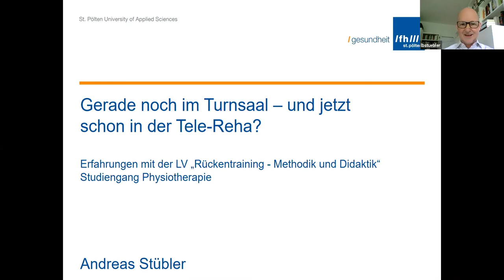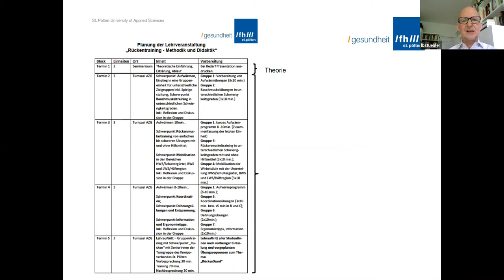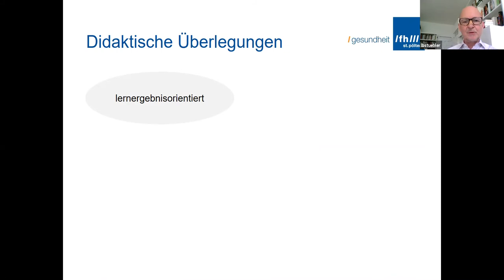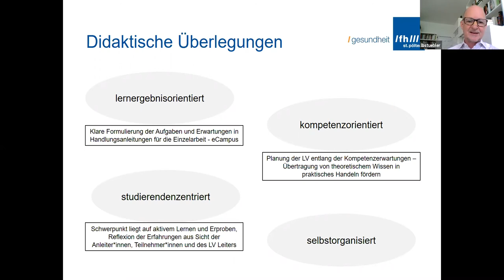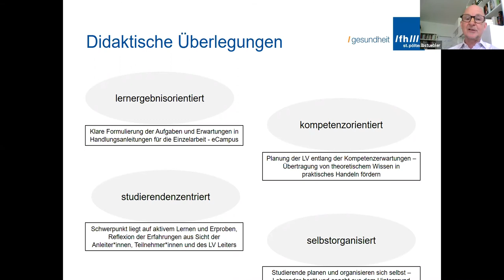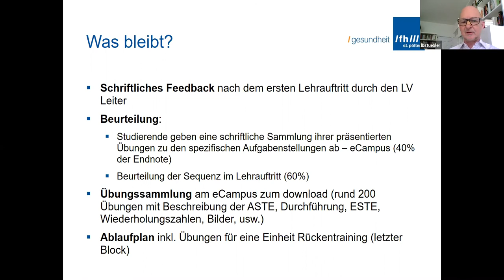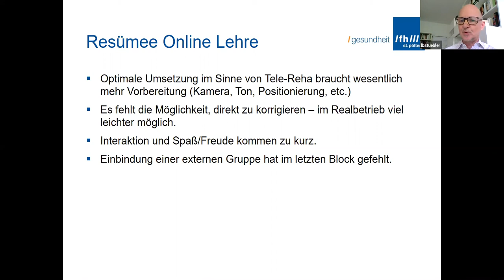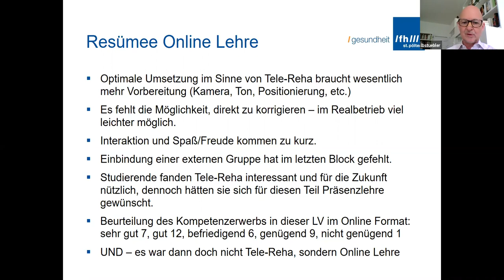Didaktik Café - Rückentraining - Methodik und Didaktik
Titel: Rückentraining - Methodik und Didaktik

Vortragender: FH-Prof. Andreas Stübler, PT, MAS

skill.fhstp.ac.at